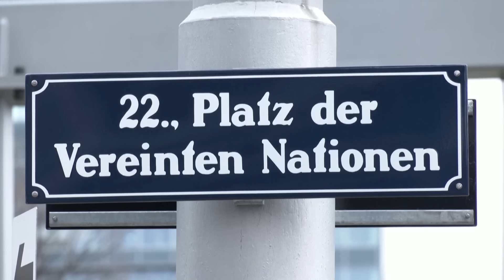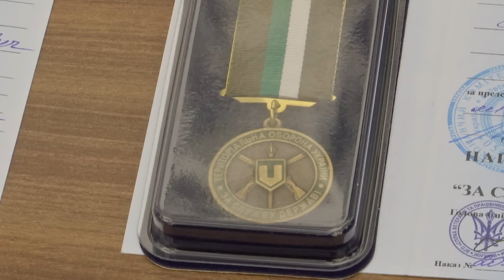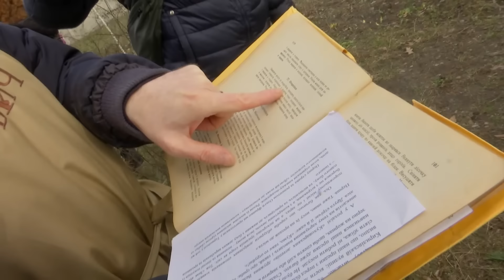Новини ТСН онлайн: 14:00 14 березня. Гаряче в РФ, третя жертва в Сумах і несподівані заяви французів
Новини України та світу станом на 14:00, 14 березня 2024 року, в огляді ТСН спеціально для глядачів YouTube:

00:00 - Вітання
00:29 - Гаряче у Білгородській та Курській областях Росії. Російські добровольці повідомили про знищення двох складів боєприпасів у селищі Тьоткіно Курської області.
04:26 - У Сумах знайшли третю жертву нещодавньої дронової атаки. Пошуково-рятувальна операція триває, під завалами п'ятиповерхівки ще можуть залишатися люди.
05:35 - Кривий Ріг у жалобі за жертвами ракетної атаки по житловому масиву 12 березня. Тоді загинули 5 людей і понад півсотні постраждали. Серед постраждалих 12 дітей, зокрема й 2 немовлят.
09:16 - Несподівана заява Марін Ле Пен. Французька праворадикалка, яку називають "подругою Путіна",  розкритикувала агресивну політику Кремля.
11:50 - Персони нон-ґрата. Австрія висилає працівників російського посольства, яких підозрюють у шпигунстві.
12:43 - Мер Парижа виступила проти приїзду росіян та білорусів на Олімпійські ігри. Саме французька столиця прийматиме цьогоріч  літні Олімпійські ігри.
13:56 - День добровольця. Україна вшановує людей, які поставили своє цивільне життя на паузу, щоб стати на захист країни.
16:24  - На Закарпатті легковик посеред ночі протаранив приватний будинок. Водій не втримав керма на крутому повороті, на швидкості влетів у стіну і зупинився посеред хати.
17:03 - У Запоріжжі запрацював інклюзивний шелтер для людей з інвалідністю, евакуйованих з прифронтових районів.